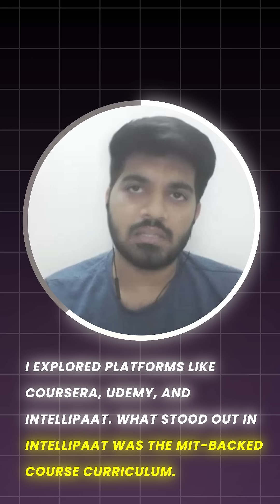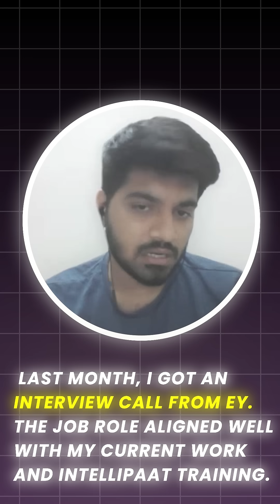Got a Job offer from EY with 110% Salary Hike | Best Data Science Course - Intellipaat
Looking for the best data science course? Watch how Intellipaat's training helped Yoganshu to land a job at EY with a massive 110% salary hike! 🚀
Ready to transform your career too? Start your journey today!

Which course is best in data science?
Intellipaat’s Data Science course gives you hands-on skills in Python, Machine Learning, SQL & more — guided by industry experts! Real learners. Real projects. Real results. 🚀
Whether you're a fresher or switching domains, this course is designed to help you grow.

💼 1000s of students hired in top companies
📈 Learn from IIT faculty & industry pros
🖥️ Work on live projects